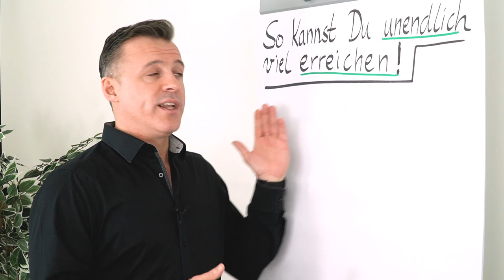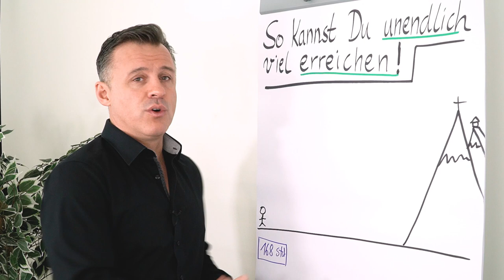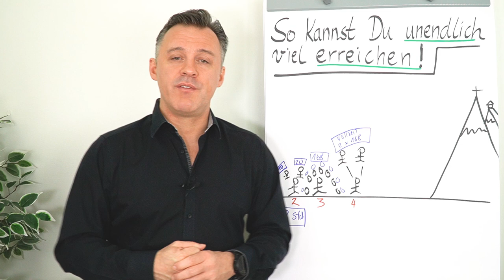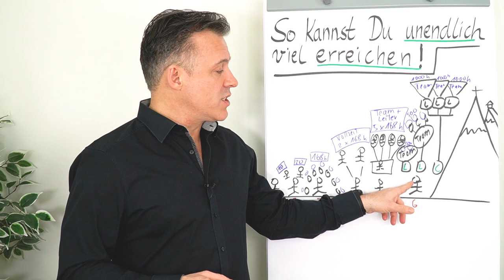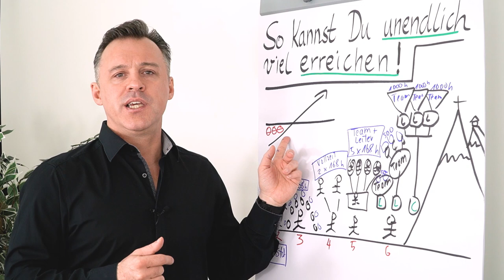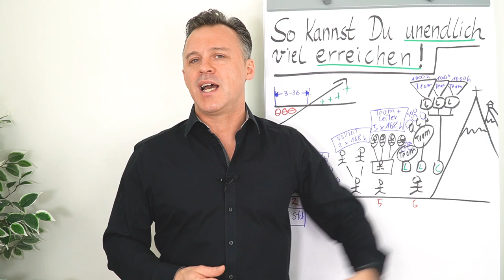So kannst du unendlich viel erreichen!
Glaubst du, dass du alles erreichen kannst, was du dir vorstellen kannst? Oder halten dich fehlende Zeit oder fehlendes Können noch davon ab alles zu erreichen? Dann hat Daniel Schäfer in diesem Clip die Lösung für dich!